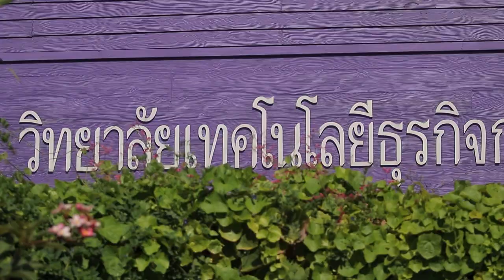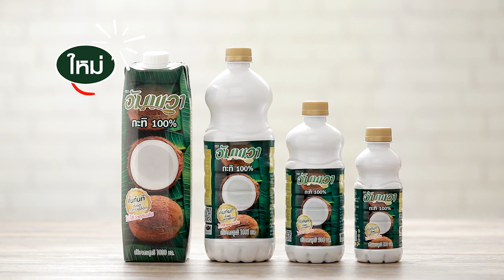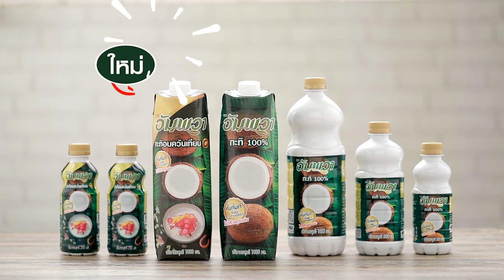เครปเค้กทุเรียน สูตรเด็ด ทำง่าย สไตล์ "อ.ยิ่งศักดิ์"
เครปเค้กทุเรียน
Durian crepe cake

ผลิตภัณฑ์ :อัมพวา กะทิแท้ 100% Ampawa brand 100% coconut milk

สิ่งที่ต้องเตรียมสำหรับ (แป้งเครป)

1.ใส่แป้งสาลีอเนกประสงค์  น้ำตาลทรายและเกลือป่นเสริมไอโอดีน ลงในภาชนะ ใช้ตะกร้อมือคนผสมให้เข้ากัน เติมไข่ไก่ กลิ่นวานิลลาชนิดน้ำและเนยสดชนิดเค็มละลายคนผสมให้เป็นเนื้อเดียวกัน เติมอัมพวา กะทิแท้ 100%
คนจนเป็นเนื้อเดียวกัน นำเข้าแช่เย็นประมาณ 2 ชั่วโมง เตรียมไว้
2.นำกระทะเทฟล่อนสำหรับทำเครปขึ้นตั้งไฟ พอร้อน ทาน้ำมันพืชบางๆ
3.ตักแป้งเครปที่เตรียมไว้ลงกรอกในกระทะ ใช้ไฟปานกลาง รอจนกระทั่ง
แป้งเครปสุก นำขึ้น กดด้วยพิมพ์วงแหวน  เตรียมไว้

สิ่งที่ต้องเตรียมสำหรับ (คัสตาร์ดทุเรียน)

 เนื้อทุเรียนบดละเอียด 200 กรัม

ใส่แป้งข้าวโพด น้ำตาลปี๊บ เกลือป่นเสริมไอโอดีน และอัมพวา กะทิแท้ 100% ลงในภาชนะ เปิดไฟ คนตลอดเวลาจนส่วยผสมสุกข้น
2.ใส่เนื้อทุเรียนบดละเอียด และเนยสดชนิดเค็ม  ปิดไฟ คนส่วนผสมทั้งหมดให้เข้ากัน  พักให้เย็นสนิท เตรียมไว้

สิ่งที่ต้องเตรียมสำหรับ (หน้ากะทิ)

เนื้อทุเรียน  สำหรับรับประทานคู่

1.ใส่น้ำตาลทราย แป้งข้าวโพด เกลือป่นเสริมไอโอดีน และอัมพวา กะทิแท้ 100% ลงในภาชนะ นำขึ้นตั้งไฟ คนตลอดเวลาจนส่วนผสมสุกข้น ปิดไฟ เตรียมไว้เป็นหน้ากะทิ
2.วางแป้งเครปแผ่นที่ 1 ลงบนแผ่นรอง ทาด้วยคัสตาร์ดทุเรียนให้ทั่ว
3.วางปิดด้วยแป้งเครปอีกแผ่น ทำเช่นเดิมจนครบ 10 ชั้น จากนั้น
4.นำเข้าแช่เย็นจนเครปเค้กทรงตัวดี ตัดเครปเค้กเป็นชิ้นจัดใส่ภาชนะ
 แต่งด้วยเนื้อทุเรียน ราดด้วยหน้ากะทิ พร้อมเสิร์ฟ

▲Line @yingsakfood